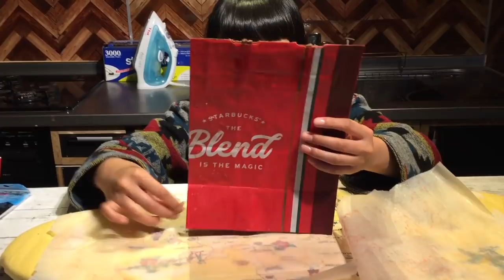【DIY】簡単カワイイ♡お弁当バッグ作りに挑戦♪【NOA】